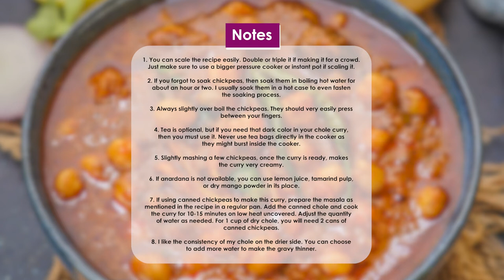Punjabi Chole Masala Recipe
Ingredients
To Soak The Chole
1 cup dry chole (white chickpeas)
For The Tea Water
2 cups water
2 teaspoons black tea leaves (chai patti) (or 2 tea bags)
2-3 cloves
1 black cardamom
2-3 green cardamoms
1 inch piece of cinnamon stick
5 tablespoons vegetable oil (or mustard oil, ghee)
1 cup grated onions
2 teaspoons ginger garlic paste
1 cup grated tomatoes
2 tablespoons chole masala powder
1 teaspoon coriander powder
1 teaspoon Kashmiri red chili powder
½ teaspoon turmeric powder
1 teaspoon cumin powder
1 teaspoon anardana powder
¼ teaspoon baking soda
2 teaspoons salt (or to taste)
1 tablespoon Kasuri methi
1 tablespoon tamarind pasta (optional, add if the curry is not tangy enough for your taste)

For The Tempering
1 tablespoon ghee (use oil for vegan recipe)
½ teaspoon asafetida (hing) (skip for gluten free)
2-3 green chilies (slit into half)
1 teaspoon julienned ginger

Instructions
Soak The Chickpeas
Wash chickpeas with water and soak them in 3-4 cups of water for 4-5 hours.
Drain the water and wash them well once more.
Brew The Tea
Heat water in a pan over medium heat.
Once the water comes to a boil, add tea leaves and cook for a minute. You can skip this step if you don’t care about the color of the curry.
Strain the tea using a tea strainer and keep it aside.
Make The Chole Curry

In A Traditional Pressure Cooker
Lightly crush cloves, black cardamom, green cardamoms, and cinnamon in a mortar and pestle.
Heat oil in a pressure cooker over medium-high heat.
Once the oil is hot, add the crushed spices and fry for 4-5 seconds.
Add onions and fry until they turn slightly brown in color, stirring frequently. Splash a little water if the paste sticks at the bottom of the cooker.
Add ginger garlic paste and fry for 2 minutes.
Now add tomatoes and cook for another minute, stirring frequently.
Add chole masala powder, coriander powder, chili powder, turmeric powder, cumin powder, and anardana powder, and fry until the oil starts to separate from the sides.
Now add the soaked chole, tea water, baking soda, salt, and 1 cup of water to the cooker and stir gently.
Close the lid of the cooker.
Pressure cook for 1 whistle on high heat. Then reduce the heat to low and cook for 20 minutes.
Remove the cooker from heat and let the pressure release naturally for 15 minutes.
Release the remaining pressure manually and open the lid of the cooker.
Add Kauri methi and mix well.
Slightly mash the chole using the back of a ladle for a super creamy texture of the curry.
Check for salt and add more if needed.
If the chole are not tangy enough, then add a teaspoon or two of tamarind paste, dry mango powder (amchur powder), or lime juice and mix well.

Notes
You can scale the recipe easily. Double or triple it if making it for a crowd. Just make sure to use a bigger pressure cooker or instant pot if scaling it.
If you forgot to soak chickpeas, then soak them in boiling hot water for about an hour or two. I usually soak them in a hot case to even fasten the soaking process.
Always slightly over boil the chickpeas. They should very easily press between your fingers.
Tea is optional, but if you need that dark color in your chole curry, then you must use it. Never use tea bags directly in the cooker as they might burst inside the cooker.
Slightly mashing a few chickpeas, once the curry is ready, makes the curry very creamy.
If anardana is not available, you can use lemon juice, tamarind pulp, or dry mango powder in its place.
If using canned chickpeas to make this curry, prepare the masala as mentioned in the recipe in a regular pan. Add the canned chole and cook the curry for 10-15 minutes on low heat uncovered. Adjust the quantity of water as needed. For 1 cup of dry chole, you will need 2 cans of canned chickpeas.
I like the consistency of my chole on the drier side. You can choose to add more water to make the gravy thinner.